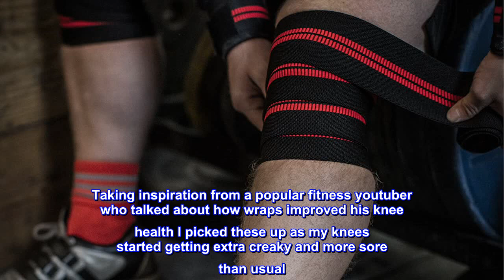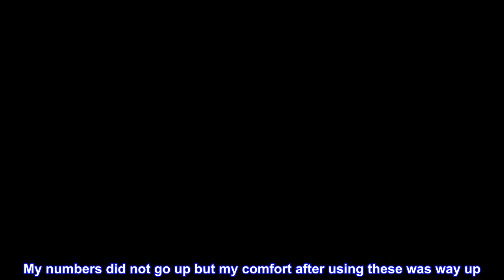Great product - Harbinger Red Line 78-Inch Knee Wraps for Weightlifting (Pair) , Black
elastic
Imported
Pair of knee wraps for knee stability and positioning during heavy weight lifting
3-inch wide competition-grade elastic provides maximum support, reducing stress on the quads and patella for heavier squats
78-inch extended length allows for overlap and different wrap styles
Helps to preserve and protect the knee joints during weightlifting, bodybuilding, powerlifting, and strength training exercises
One size fits most men and women; fully adjustable elastic can be tensioned for different compression needs

helped my middle aged knees to squat "heavy" again
Taking inspiration from a popular fitness youtuber who talked about how wraps improved his knee health I picked these up as my knees started getting extra creaky and more sore than usual. I am not a competitive lifter just a regular person who lifts for fun and fitness , so heavy squats for me is anything more than 315. My numbers did not go up but my comfort after using these was way up. After a few weeks of squatting with wraps my knees started feeling better in everyday life. Maybe it is the compression, maybe it is the fact that I squat more and am building up more supporting tissue, who knows...but definitely improved my lifting and quality of life by reducing knee pain.

Quality is good, price was right, from my amateur perspective these wraps are a win